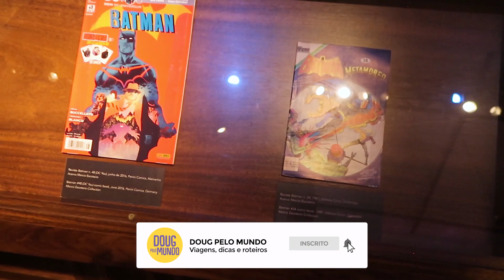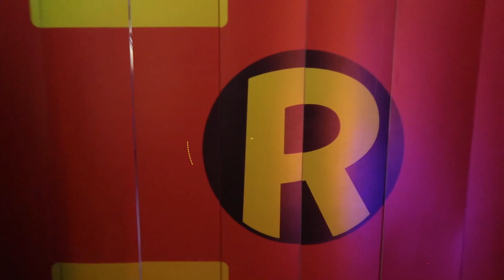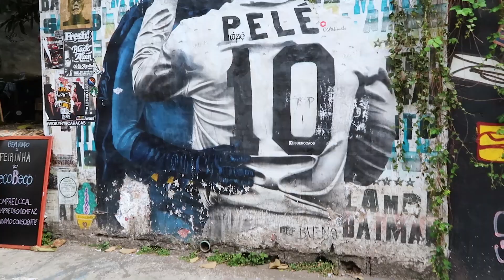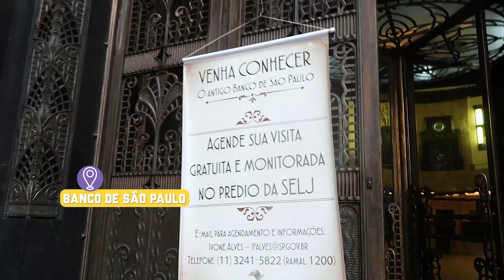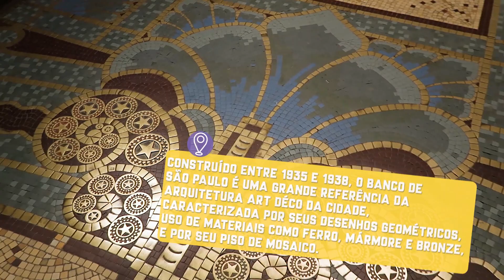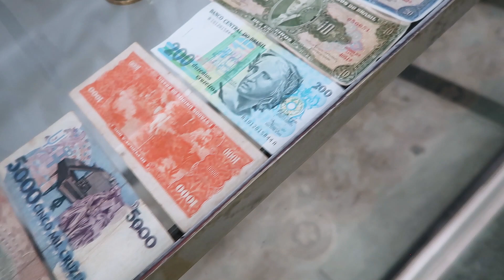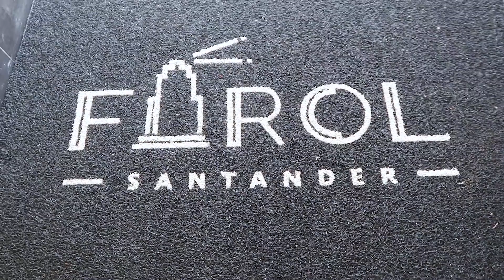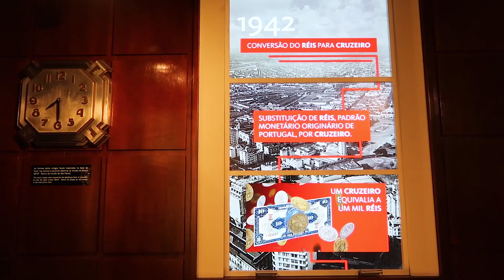O que fazer em Sao Paulo em 2 dias? | DOUG PELO MUNDO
São Paulo é uma cidade tão frenética quanto NY e que além de ter um pedacinho de cada canto do Brasil, é o lugar chave para qualquer lançamento ou novidade. Por conta disso, Sampa é uma cidade que oferece um milhão de atividades culturais, gastronômicas e de entretenimento, ficando difícil de escolher o que fazer caso seja uma viagem de final de semana.

Aí é que entra o tio Doug aqui. Rs. Passei um final de semana na terra da garoa e trouxe pra vocês algumas dicas do que fazer por lá, num curto espaço de tempo. Espero que gostem, se divirtam e que as dicas sejam úteis.